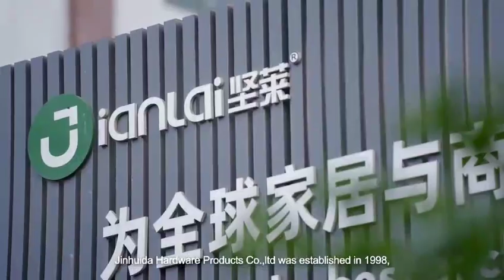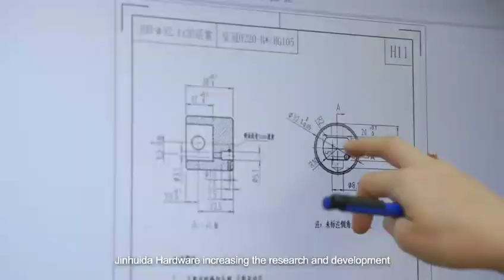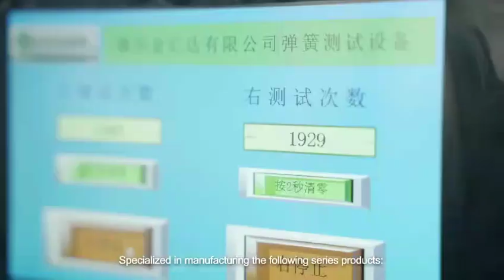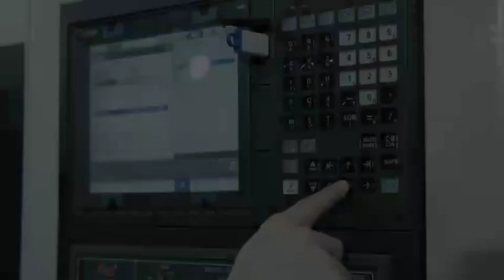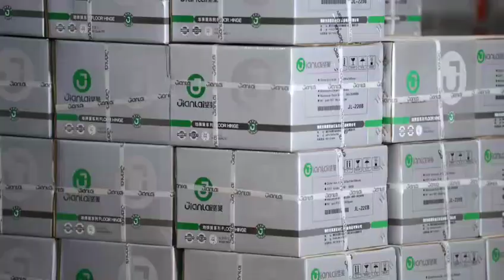Latest company profile ----Glass door hardware supplier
We are not a trader, not a third party company, we are a hardware factory established more than 24 years. Provide you with one-stop shopping and quality products
نحن لسنا تاجرًا ، ولسنا شركة تابعة لطرف ثالث ، نحن مصنع أجهزة تم إنشاؤه منذ أكثر من 24 عامًا. نوفر لك منتجات ذات جودة عالية للتسوق وقفة واحدة